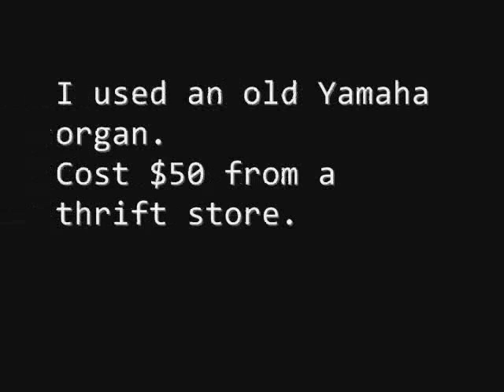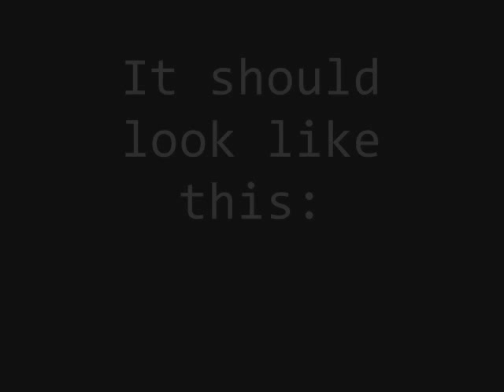Build your own drum machine.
I put this retro-sounding drum machine together for less than $100. Took a bit a stuffing around, was pretty complicated, but well worth it. Have used it at gigs and for recordings. It's a little dangerous and has electrocuted me a couple times, so be very careful if you try this.
Thoughts and comments are appreciated. :)